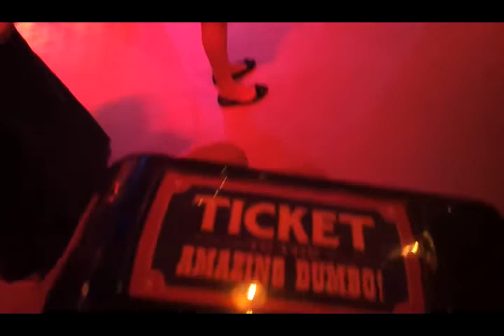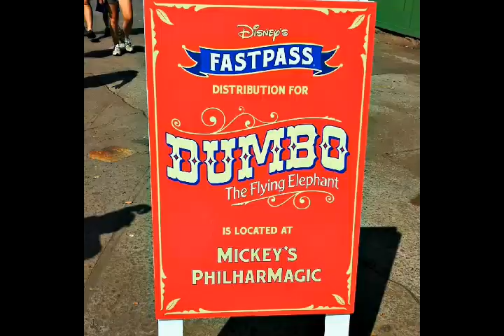Dumbo The Amazing High Flying Elephant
This is a video of us going into the Dumbo Tent for the first time and riding Dumbo #2 for the first time.